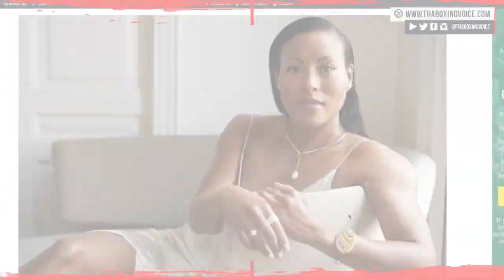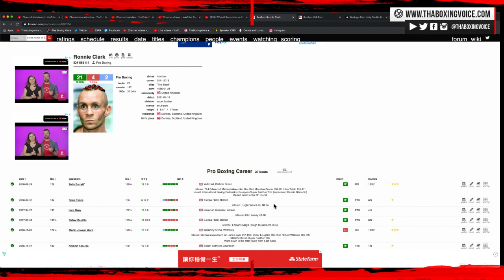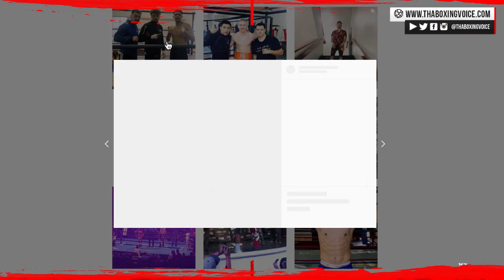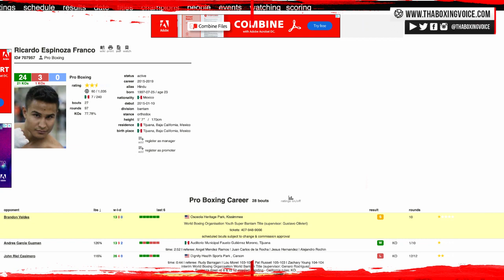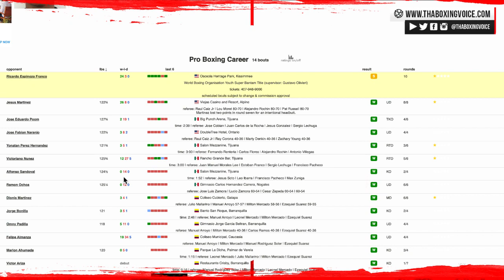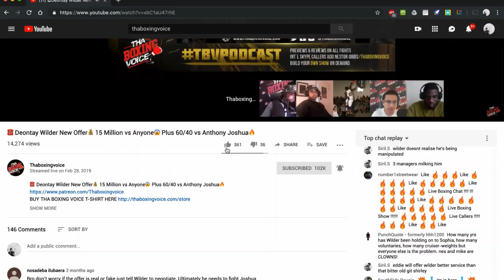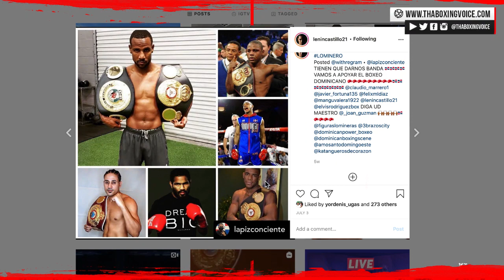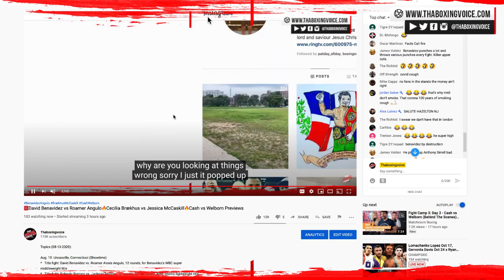☎️David Benavidez vs Roamer Angulo🔥Cecilia Brækhus vs Jessica McCaskill🔥Cash vs Welborn Previews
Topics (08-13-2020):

Aug. 15: Uncasville, Connecticut (Showtime)
*   Title fight: David Benavidez vs. Roamer Alexis Angulo, 12 rounds, for Benavidez's WBC super middleweight title
*   Title fight: Rolando Romero vs. Jackson Marinez, 12 rounds, for the vacant WBA interim lightweight title
*   Michel Rivera vs. Marcos Villasana Jr., 12 rounds, lightweights
*   Otto Wallin vs. Travis Kauffman, 10 rounds, heavyweights
*   Carlos Negron vs. Jonathan Rice, 8 rounds, heavyweights

Aug. 15: Tulsa, Oklahoma (DAZN)
*   Title fight: Cecilia Brækhus vs. Jessica McCaskill, 10, for Brækhus' WBC, WBA, WBO and IBF welterweight titles
*   Israil Madrimov vs. Eric Walker, 12 rounds, WBA junior middleweight eliminator
*   Shakhram Giyasov vs. Wiston Campos, 10, junior welterweights
*   Raymond Ford vs. Eric Manriquez, 6 rounds, featherweights
*   Nikita Ababiy vs. Jarvis Williams, 6 rounds, middleweights

Aug. 14: Brentwood, Essex, England (Sky Sports/DAZN)
*   Title fight: Felix Cash vs. Jason Welborn, 12 rounds, for Cash's Commonwealth middleweight title
*   Zelfa Barrett vs. Eric Donovan, 12 rounds, junior lightweights
*   Kieron Conway vs. Navid Mansouri, 10 rounds, junior middleweights
*   John Docherty vs. Anthony Fox, 8 rounds, super middleweights
*   Shannon Courtenay vs. Rachel Ball, 8 rounds, junior featherweights

Aug. 14: Kissimmee, Fla. (Telemundo) Telemundo
*   Ricardo Espinoza Franco vs. Brandon Valdes, 10 rounds, junior featherweights
*   Jorge De Jesus Romero vs. Daniel Lozano, 8 rounds, junior featherweights.